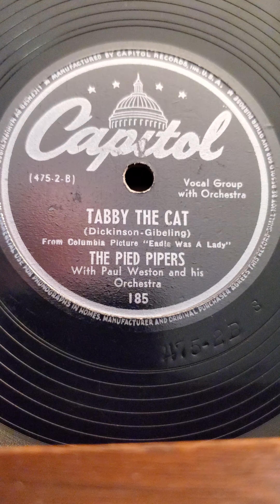Tabby The Cat - The Pied Piper Capitol Records #185